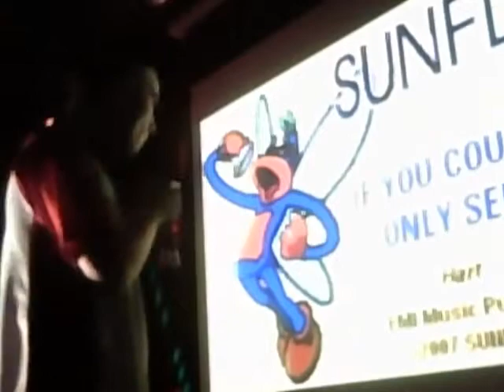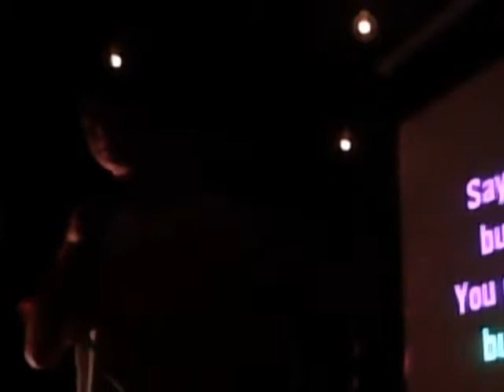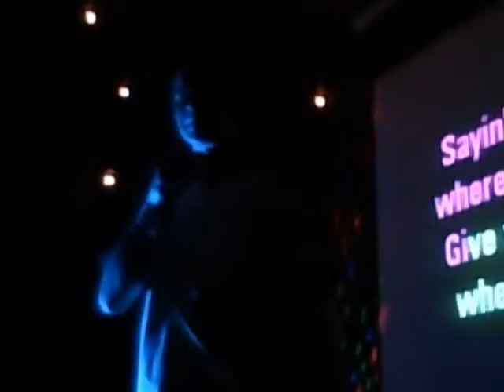Karaoke Thursday Collingwood Hotel, Liverpool 7.30pm-11.30pm. David W sings: If you Could Only See